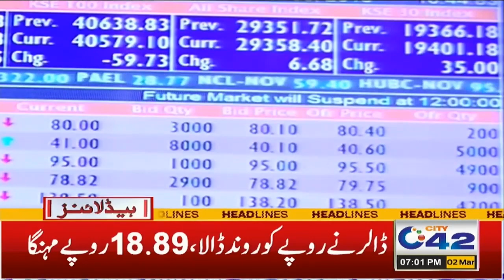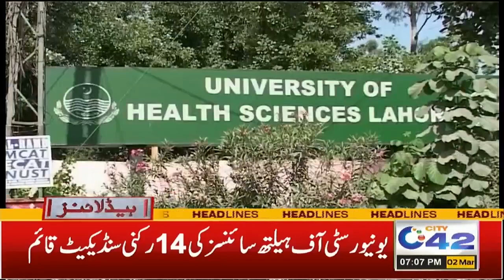Bad News For Public | 7PM News Headlines | 2 Mar 2023 | City 42